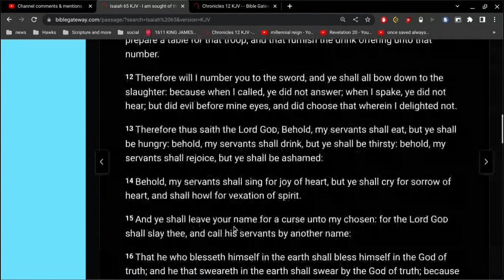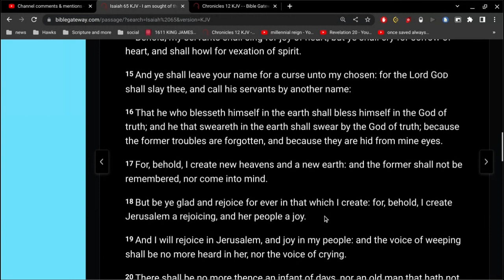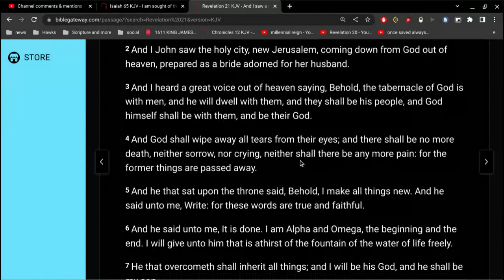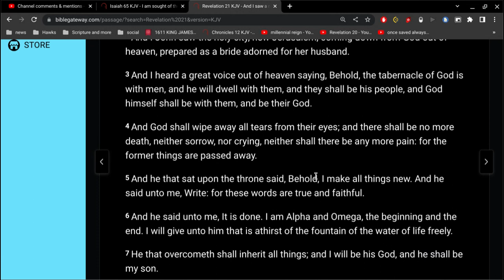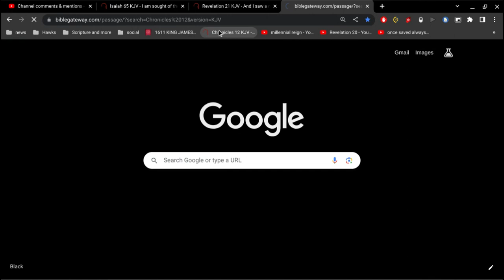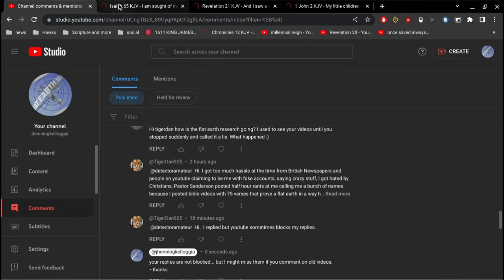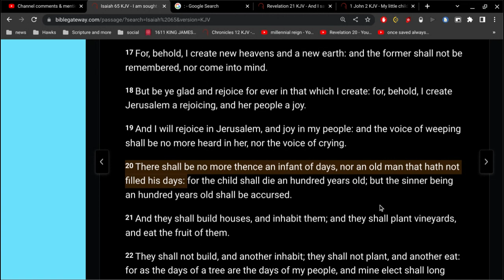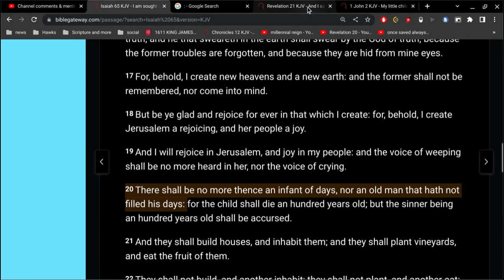Isaiah 65:20 explained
20 There shall be no more thence an infant of days, nor an old man that hath not filled his days: for the child shall die an hundred years old; but the sinner being an hundred years old shall be accursed.